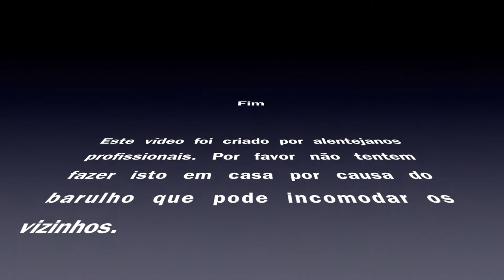Tutorial - Desmontar / Montar Walther P22 para limpeza e manutenção